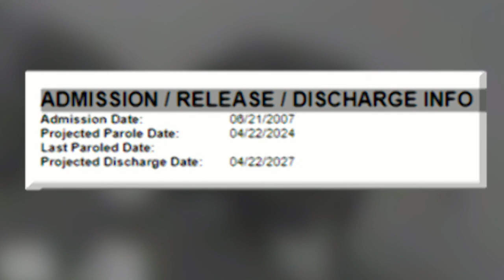Former teacher’s attempted murder shook the region; he’s now close to parole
For some, it seems like only yesterday when we learned former Freeburg High School teacher Sam Shelton tried to snap the neck of a 17-year-old student. He was having an affair with the teen.